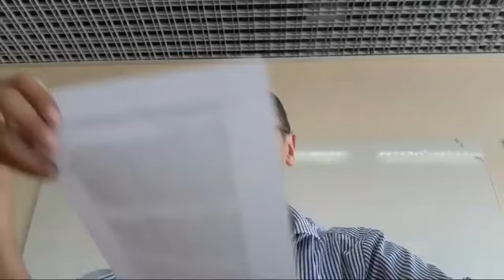Yom Kipur : Yona Cap 1 10..15 Escapar De Mi Destino Como Yona,El Dia Despues De La Tormenta